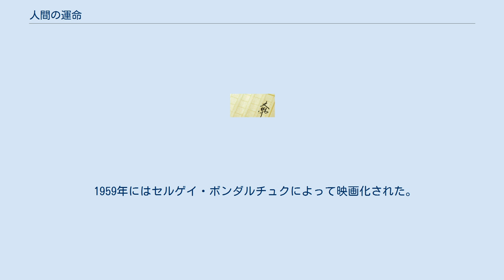人間の運命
「人間の運命」（にんげんのうんめい）は、ソ連の作家・ミハイル・ショーロホフの小説である。
1956年12月31日、および1957年1月1日発行のソビエト連邦共産党機関紙「プラウダ」に掲載された。
 第二次世界大戦も終わり、ソ連にようやく平和が訪れた1946年のある春の日、作家である語り手はドン河畔で、幼い少年を連れた、一人の初老のトラック運転手と出あう。
渡し船を待つ間、運転手は語り手に、自身の戦争体験を物語る。
 第二次世界大戦が始まると、トラック運転手だったアンドレイ・ソコロフにも召集令状が届いた。
彼は妻のイリーナ、3人の子供たちと別れ、輸送兵として前線に向かう。
当時はソ連が劣勢で、彼はある戦いで負傷し、ドイツ軍の捕虜になった。
 ドイツ国内に送られた彼は、各地の収容所で強制労働に従事し、辛酸をなめる。
運転技能のおかげでナチス将校の運転手に配置された彼は脱走の機会を伺い、ついに戦線を突破して、ソ連側への脱出に成功した。
しかし彼を待っていたのは、妻と娘2人がドイツ軍の爆撃で死亡した通知であった。
唯一生き残った息子は、行方知れずという。
 彼は故郷にいることが耐えられず、戦線のトラック輸送任務に戻った。
ある日、彼に息子の消息が伝わってくる。
ソ連軍に入隊した息子は昇進して砲兵将校となり、隣の戦線にいるという。
ソ連軍優勢のうちに戦争も終わりに近づき、彼は息子との再会や、戦争後の生活を夢見るようになった。
5月9日の戦勝記念日を迎え、アンドレイは息子が戦争の最終日の朝、ドイツ狙撃兵に撃たれて戦死した知らせを聞く。
 戦後、一人きりで孤独に暮らすアンドレイはある街で、一人の幼い戦争孤児に出あう。
彼らはともに暮らすようになり、孤児とアンドレイの双方に、新しく人生への希望が生まれてくるのだった。
 話のうちに船がやってきて、語り手は2人を見送りながら、この「戦争の嵐に投げ込まれた2粒の砂」の運命について考える。
この不屈のロシアの男は、運命に耐えた。
そして彼に育てられた息子も、すべてに耐え、全てを克服してゆくのだろうと。
 物語のストーリーは事実に基づいている。
1946年の春、ショーロホフはある人物から、彼の過酷な戦争体験を聞き、これを小説に書くことを決意した。
ショーロホフは7日間で「人間の運命」を書きあげた。
 1959年にはセルゲイ・ボンダルチュクによって映画化された。
作品は第一回モスクワ映画祭で高評価を受け、ボンダルチュクはレーニン賞を受賞した。